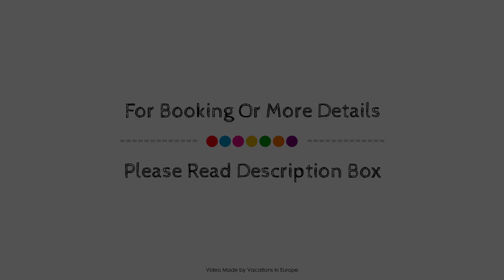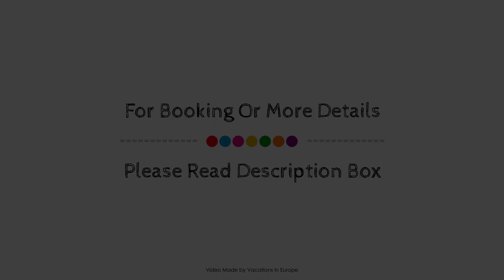Alte Brauerei Mertingen, Germany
About Property:
Ideally located in the prime touristic area of Mertingen, Alte Brauerei Mertingen promises a relaxing and wonderful visit. The hotel offers a high standard of service and amenities to suit the individual needs of all travelers. Service-minded staff will welcome and guide you at the Alte Brauerei Mertingen. Heating, telephone, television LCD/plasma screen, satellite/cable TV, in room safe can be found in selected guestrooms. The hotel offers various recreational opportunities. Alte Brauerei Mertingen combines warm hospitality with a lovely ambiance to make your stay in Mertingen unforgettable.
Searching For
1. Alte Brauerei Mertingen
2. Alte Brauerei Mertingen Virtual Tour
3. Alte Brauerei Mertingen Rooms
4. Alte Brauerei Mertingen Amenities
5. Alte Brauerei Mertingen Videos
6. Alte Brauerei Mertingen Offers
7. Alte Brauerei Mertingen Deals
Audio Credit:
Track Title: Subway Dreams
Artist: Dan Henig